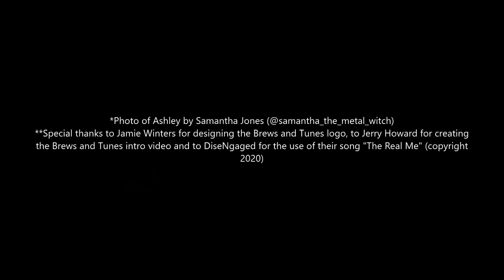An Interview with Bassist Ashley Wells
Hello rockers, roller, and headbangers!  Your music drinkin' buddy the Meista here with another killer interview for you! I had the great pleasure of conducting an interview this weekend with the incredibly friendly and incredibly talented Ashley Wells, bassist of punk band Bitch Switch along with several other great projects!

She's wanting to gig out more for bass hire.  If you have a project in need of some excellent bass work, make sure to reach out to Ashley!

Cheers and hails!!  \m/  \m/

*Photo of Ashley by Samantha Jones (@samantha_the_metal_witch)
**Special thanks to Jamie Winters for designing the Brews and Tunes logo, to Jerry Howard for creating the Brews and Tunes intro video and to DiseNgaged for the use of their song "The Real Me" (copyright 2020)